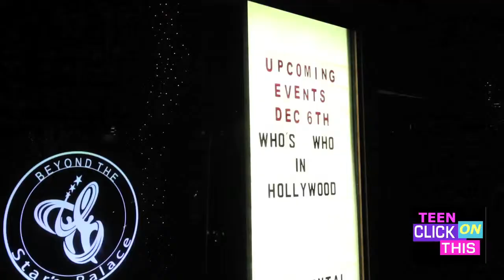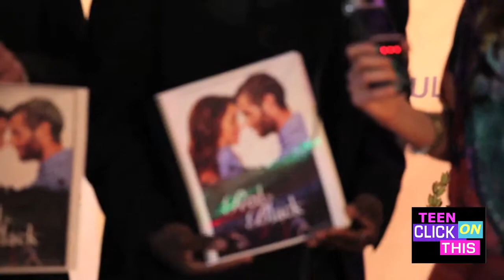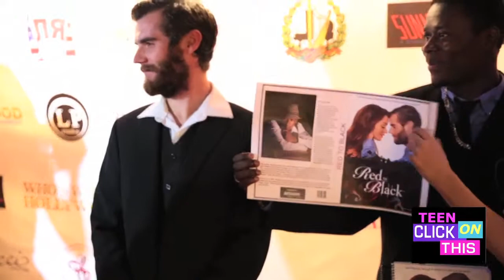Hollywood International Entertainment Awards 2014 - Beyond The Stars 2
Host Emilie Hagen covers the red carpet of the Hollywood International Entertainment Awards for Teen Click On This.  In This segment she talks with: Actress Taylor Hay, singer Jon Paul Puno, actress Angela Zhou, rapper songwriter Young Cory, Irina and Mary Irucci, writer Ramon Simon (Red To Black), singer DeQn Sue, model and host Zeitgeist.  It's a fun segment with an international flair!!